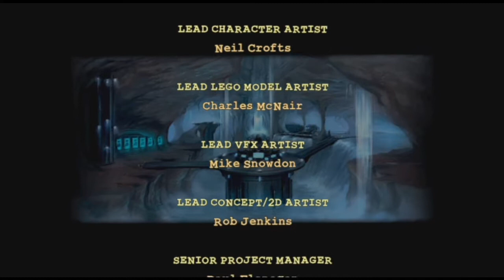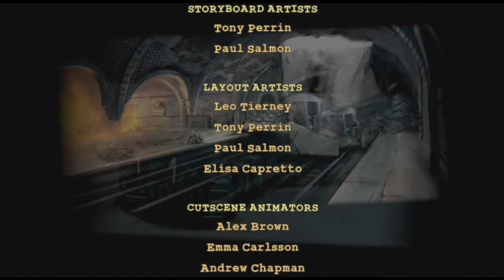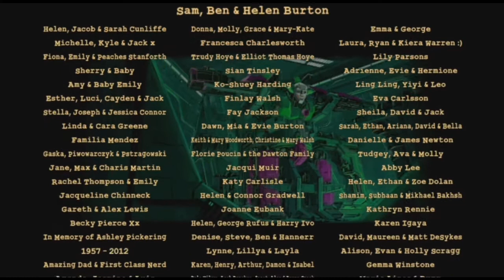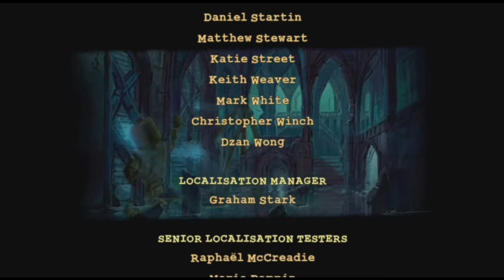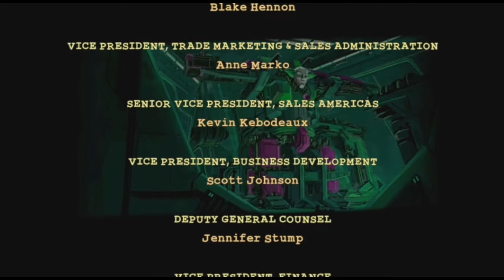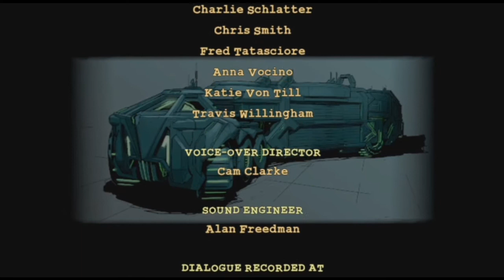Let's Both Play - Lego Batman 2 - Final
It's finally here the final part of Lego Batman 2! Watch as Dan and Ben disassemble the Gotham city for the final time. Will they be successful and be able to stop the Joker and Lex Luthor?